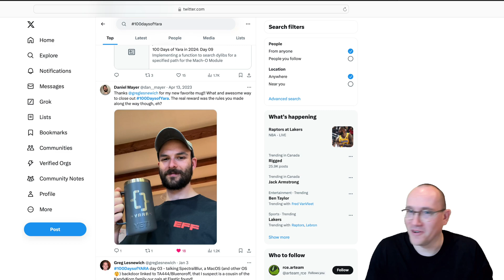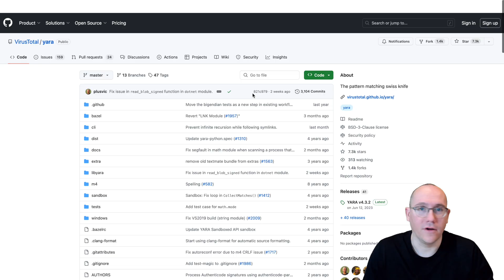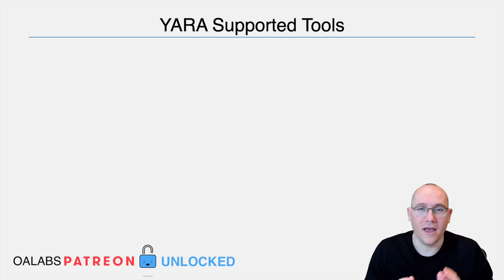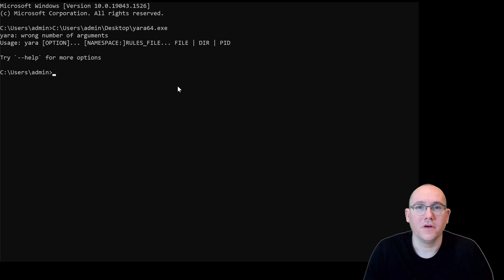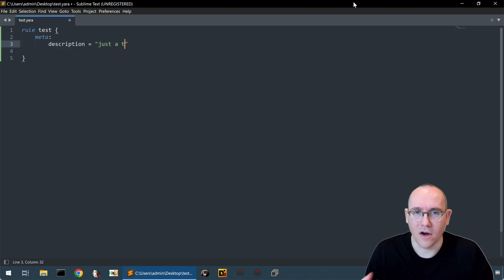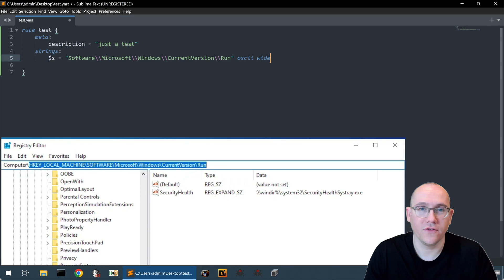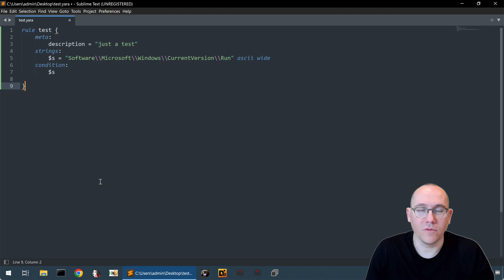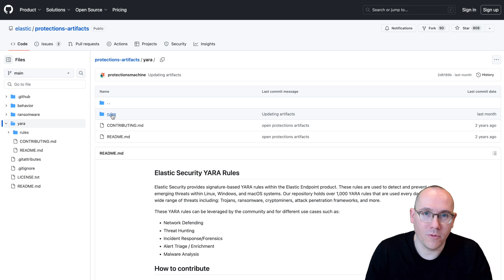Introduction to YARA Part 1 - What is a YARA Rule